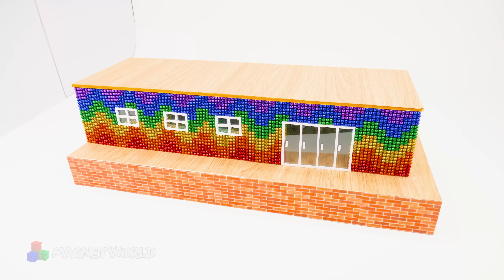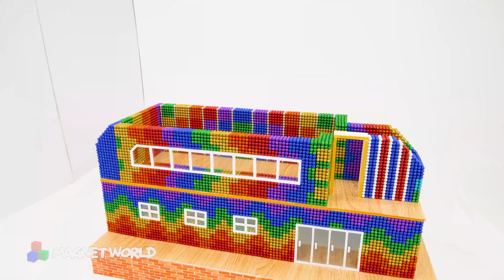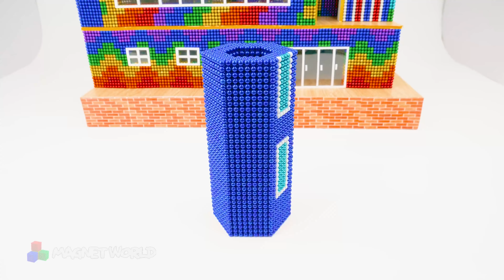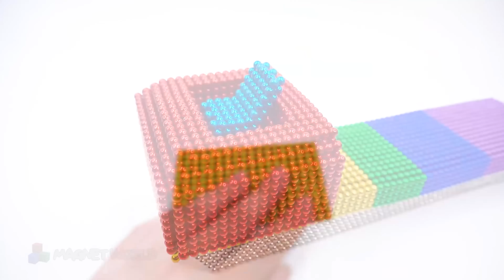DIY - Build 3 Storey Villa With Infinity Swimming Pool From Magnetic Balls (Satisfying)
❤️ Hello all my dear friends, do you like this model?
We built a 3-storey villa from magnetic balls, with swimming pool and ferris wheel.
❤️We will show you how to build creative models from Magnetic balls and how we diy decorations for our creations ourselves from cardboard, polymer clay and colored paper. We want to share our own story and idea by creating Rainbow, Cute, Creative models and bring joy to you.